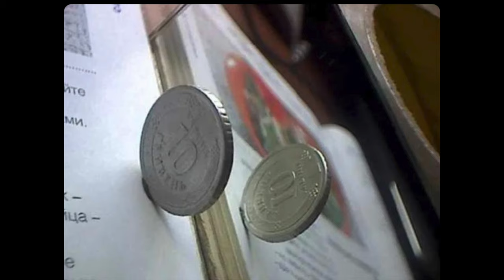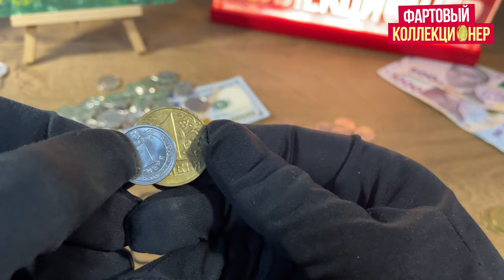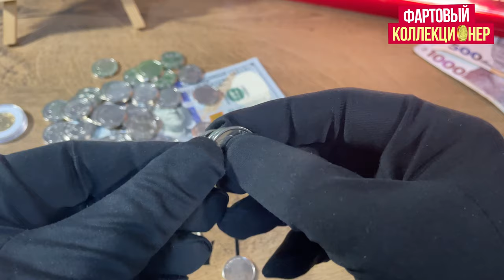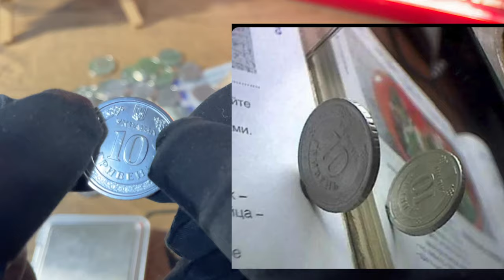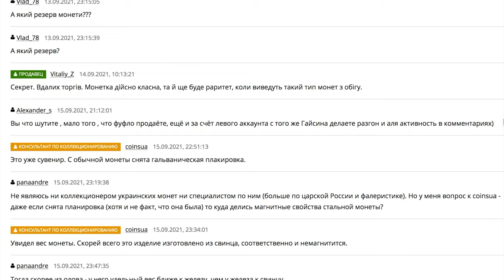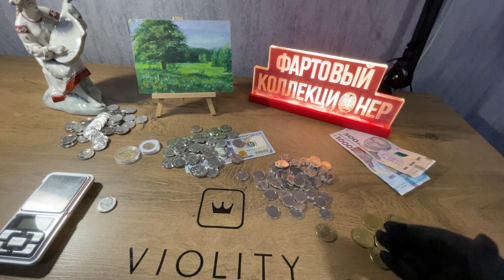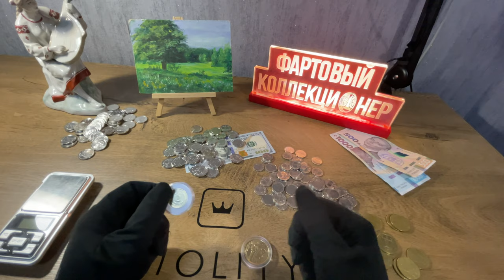НЕ ТРАТЬТЕ НОВЫЕ 1 И 2 ГРИВНЫ МОНЕТЫ! Отложите дорогие! (2021) Фартовый коллекционер 2 гривны 2018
Не тратьте новые одна и две гривны 2018 и других годов. Отложите дорогие и редкие монеты Украины. НБУ будет менять дизайн 1 и 2 гривна. Что будет со старыми монетами?